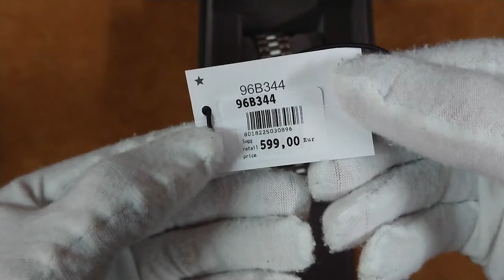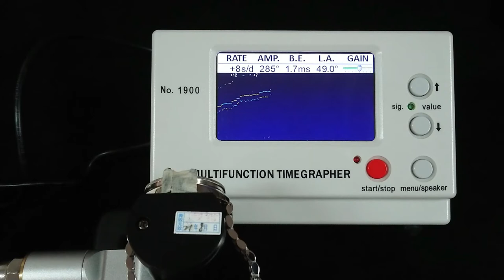Bulova Oceanographer 666...es realmente diabólico?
El Bulova oceanographer o diablo es uno de esos buzos míticos, que en el pasado tuvieron una gran fama, ahora de nuevo intenta abrirse hueco en un mercado más que saturado, como es el de los diver o buzos

Muchas Gracias